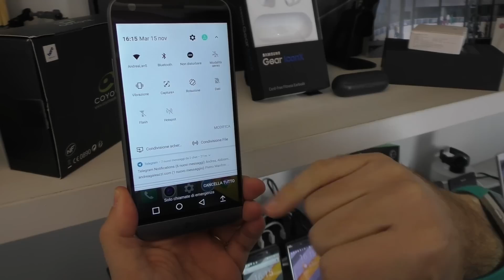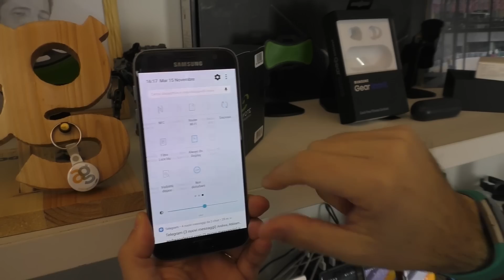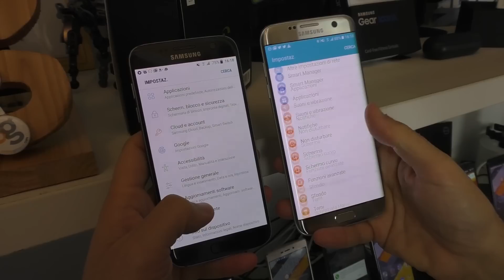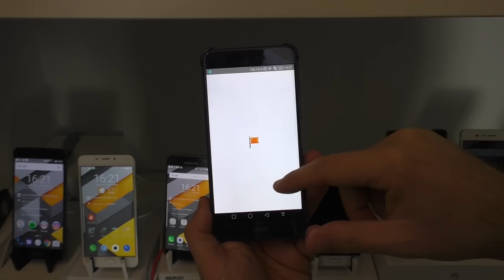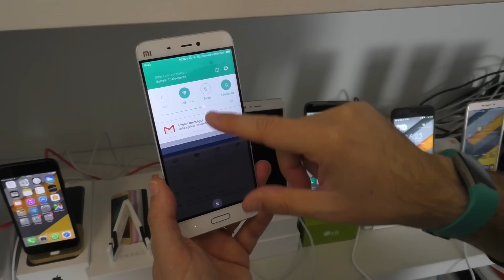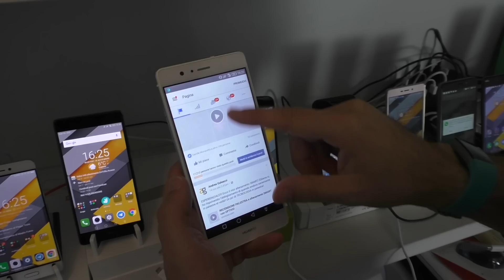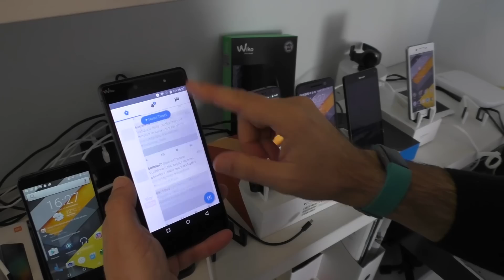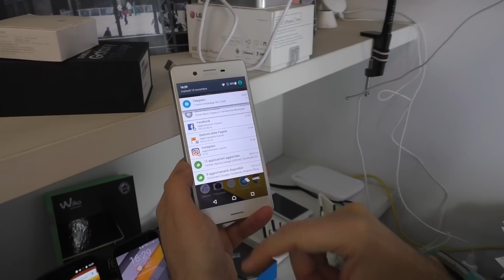ANDROID 7 su S7 e G5 Aggiornamento cantinetta!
Complice l'arrivo in verisone ufficiale su LG G5 (Lg sempre tra i primi a portare la nuova release di Android sui propri terminali) e l'arrivo in versione ufficiosa su S7 di Samsung di Android 7 Nougat ho dato una spolveratina alla cantinetta.